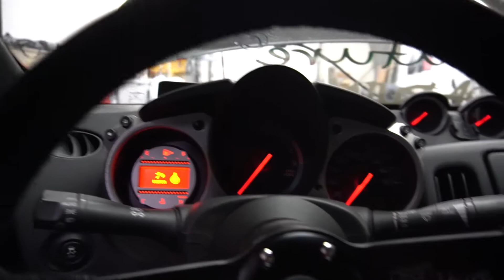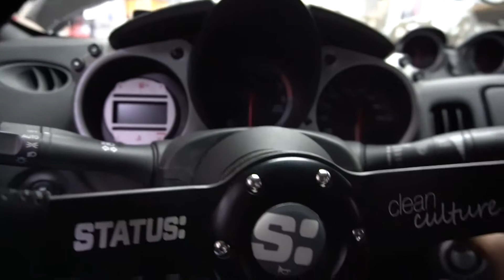Finally Showing the 240sx and Testing the New Gimbal -Vlog 83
In today's video I finally give the 240sx the recognition it deserves. I used my gimbal to create my first little edit of the fleet!

Thanks for joining me for another adventure, to see more make sure you Subscribe, like, and leave comments/feedback on what i can do to bring you better and more entertaining content.